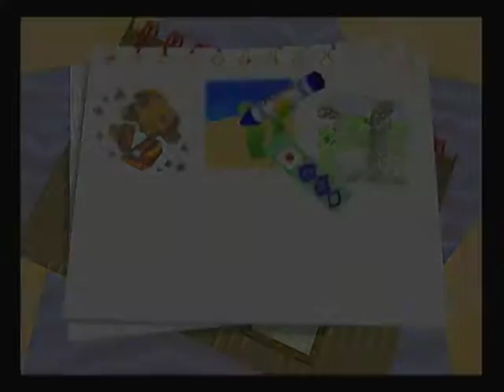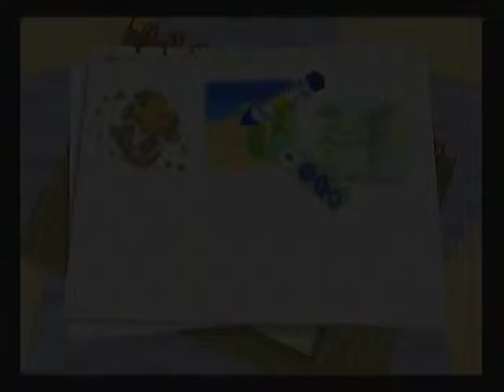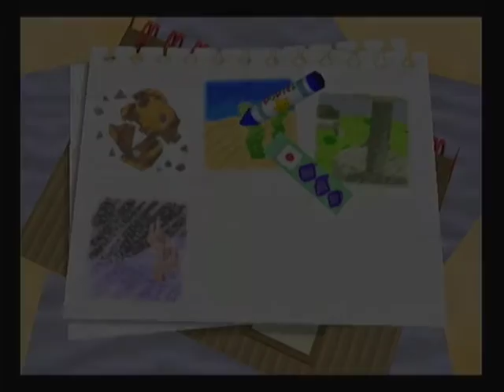Let's Play Kirby 64 Part 2 (World 2)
This is part 2 of my new let's Play for the game Kirby 64. I am going to try 100%.
In part 2 i do world 2 (100%) :D